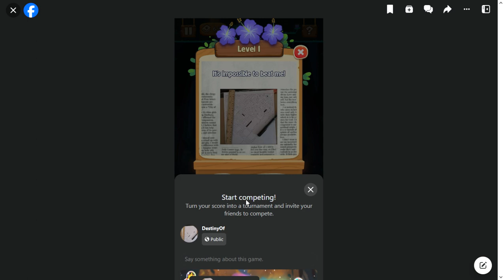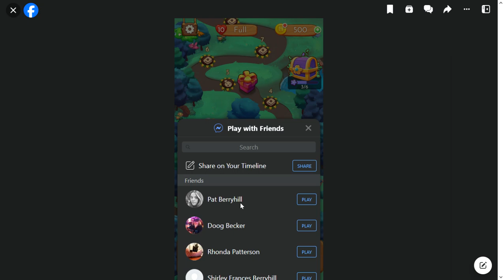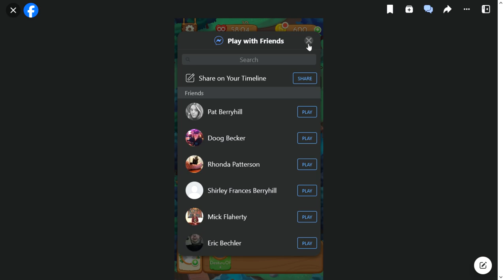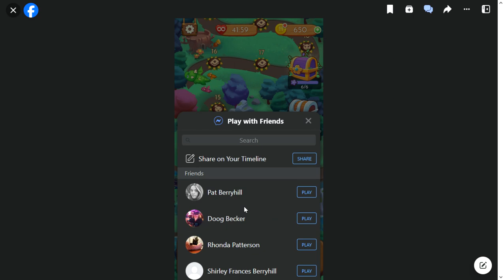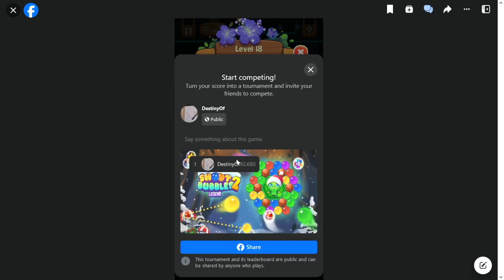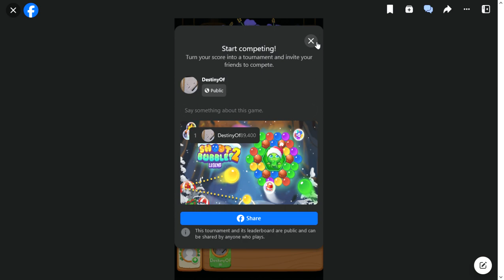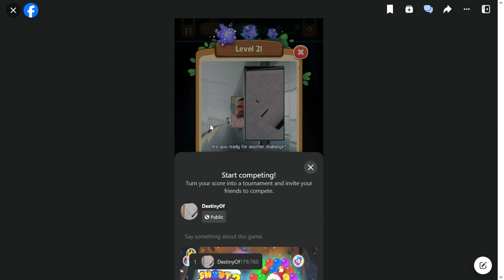SlowPCGaming Shoot Bubbles 2 Legend _ Facebook 11-09-2023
Standard bubble shooter game.